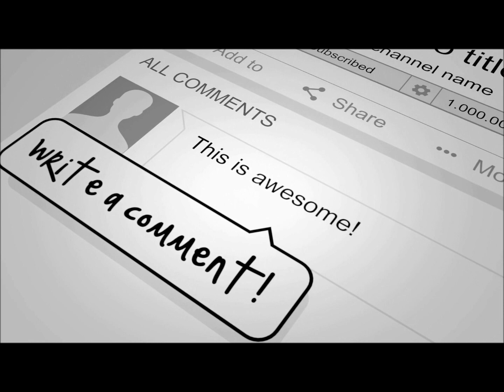Kisi ko Haqeer Na Samjhe | Maulana Asif Mehmood Qasmi